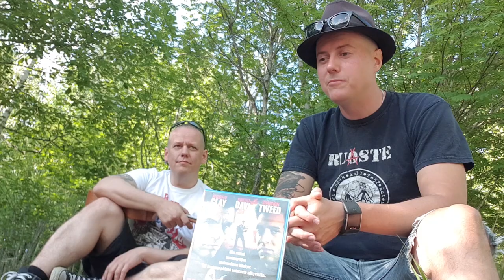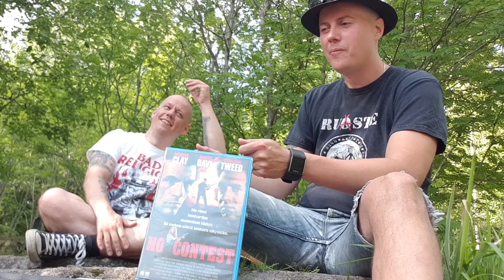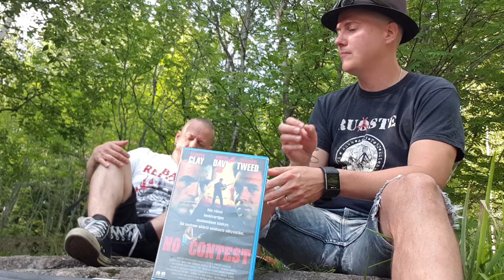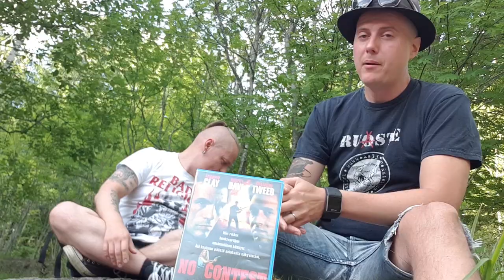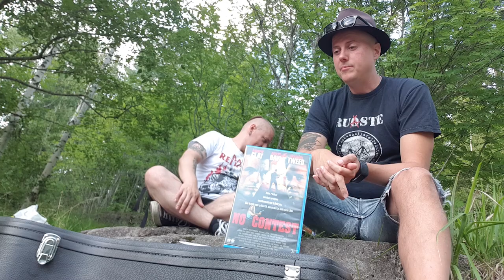No Contest (1995) Ysärikesä 09 PANOKSET KOVENEE!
Shannon Tweed, Robert Davi, Andrew Dice Clay ja Roddy Piper huippuleffassa No Contest! Cats-Matsin vieraana onkin Mm. Ruaste & Unimyrsky-yhtyeistä tuttu Janne Juutinen!

Kun terroristit valtaavat missikisat, on siitä leikki kaukana. Poikkeuksellisen ilkeä psykopaatti Andrew Dice Clay pitää kidnapattuja missikisailijoita kauhun vallassa sillä välin kun Robert Davi ja Shannon Tweed yrittävät tappaa joka ikisen terroristin.

Todella kovan luokan ysäritoimintaa ja kovan tason ysärikesävideo!